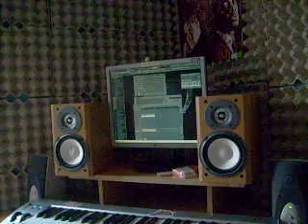Dj Wladimir-Rytmus Cigánský sen (beat making 2o11)